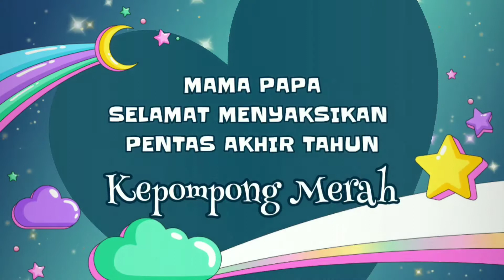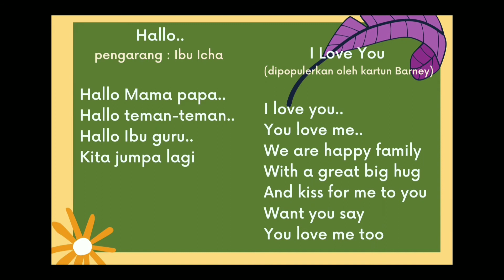Pentas Akhir Tahun KB Kepompong Merah Sesi 2